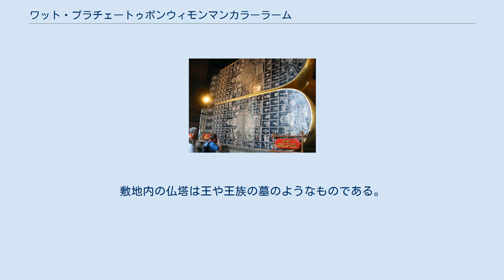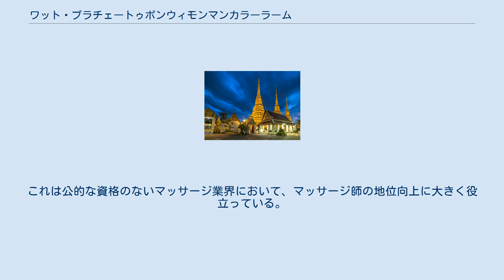ワット・プラチェートゥポンウィモンマンカラーラーム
涅槃仏 ワット・プラチェートゥポンウィモンマンカラーラーム＝ラーチャウォーラマハーウィハーン（タイ語: วัดพระเชตุพนวิมลมังคลารามราชวรมหาวิหาร, Wat Phra Chetuphon Vimolmangklararm）はワット・ポー（タイ語: วัดโพธิ์、「菩提の寺」の意）の名で有名なタイのバンコク・プラナコーン区にある王室寺院。
黄金に輝く巨大な涅槃仏があり、涅槃寺と呼ばれる事もある。
 バンコクで最大の最も古くからある寺院でもあり、敷地面積は50ライ（約80,000m2）を有する。
寺院の構造は2つに分かれており、本堂や図書室などを中心とする北部分と、小道をはさんだ南部分には庫裏がある。
一般公開されているのは北側の部分のみである。
 チャクリー王朝開始以来、王族の庇護を背景に発展した。
敷地内の仏塔は王や王族の墓のようなものである。
また、タイで初めての市民大学としてタイの歴史、美術、文学、医学の知識を記録している 中国の文化とタイの文化の混合様式の代表的な建築の一つとして知られ、仏塔には中国製の陶器の破片がはめられており、中庭には中国の様式を持った像などを飾っている。
 1831年にラーマ三世王（在位1824-51年）は寺院の改修工事を命じ、各方面の知識を収集させたと伝えられており、タイ初の大学であるといわれる。
医学の分野では、薬草の調合法、マッサージのポイントを示した人体図、「ルーシーダットン」という健康体操の姿勢を模した像が造形的に残されている。
 現在、タイ古式マッサージなどのタイ式医療の学校ワット・ポー伝統医学校（ワット・ポー・トラディショナル・メディカル・スクール：WTS）が敷地内にある。
外国人に人気で、近年では生徒の8割は外国人である。
マッサージ師に対して技能があることを認める証明書や、その証明書を発行する権利をマッサージの教師に発行している。
これは公的な資格のないマッサージ業界において、マッサージ師の地位向上に大きく役立っている。
また、スクールの学生によるマッサージサービスを受けることができる。